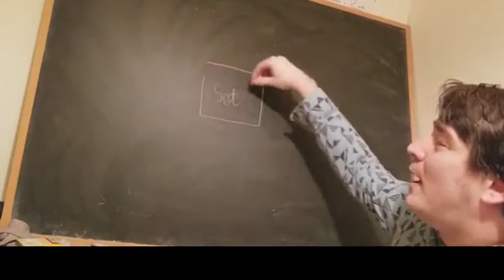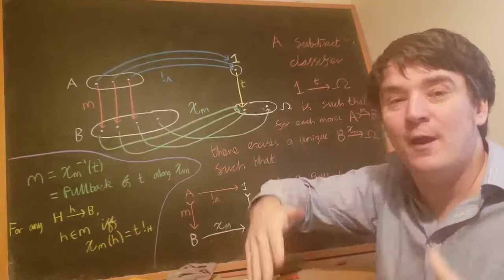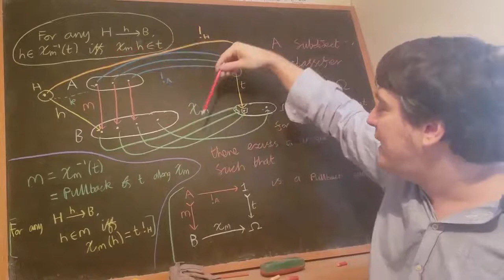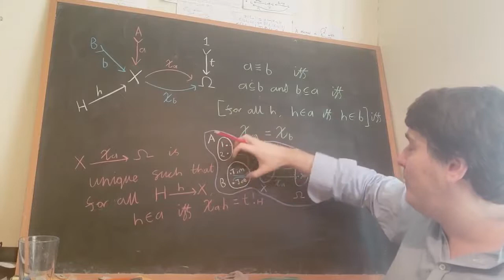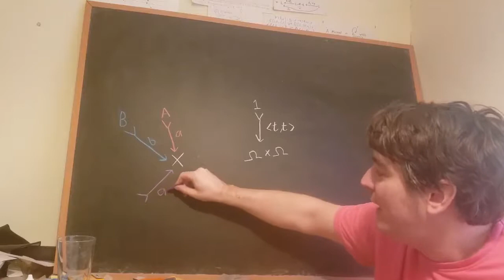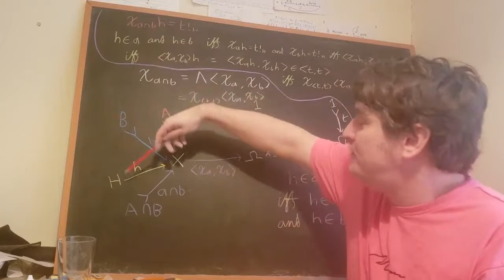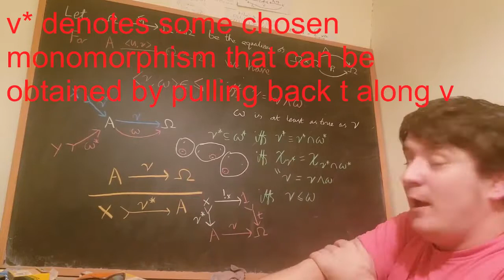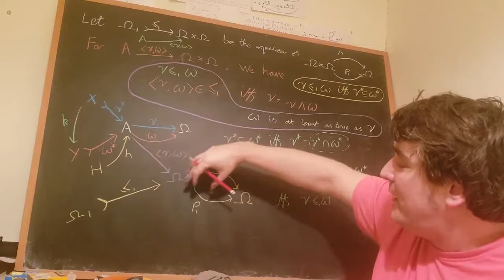Category Theory For Beginners: Topos Theory Essentials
In this video we introduce topos theory in a systematic way, before going for a faster less rigorous tour of some of the deeper ideas in the subject. We start by introducing the idea of a subobject classifier, and how it lets us link ideas about subobjects and logic. We define an elementary topos. We define logical AND, IMPLIES, and FOR ALL. We prove many results interrelating these ideas. Next we discuss other logical notions like FALSE, NOT, and OR. We also discuss epimorphism-monomorphism factorization. Finally, we quickly tour deeper ideas in topos theory, like the idea of forming a Heyting algebra by ordering an object's subobjects by containment. We also discuss notions like the fundamental theorem of topos theory, about how every slice category formed from a topos is also a topos.

Regarding the latter, the result expressing when an arrow w is in  [q double-arrow r] , in terms of when [w after [the pullback of q along w]] is in r, can be used together with the Yoneda lemma to determine the D-type elements of [q double-arrow r], in the category of functors from C to Set (for an object D of C).

Correction at time 3:32:12
In fact, I do not think (w times 1_A) is always monic, so I should write
(w times 1_A) in r, rather than (w times 1_A) contained in r, within Theorem 13.9.

A proof of Theorem 13.9 can be found here

Proofs involved in the first part of the video (up until and including the discussion of power objects), can be found in the following four videos:

to a video explaining how to
construct subobject classifiers
and exponential objects for a category of functors from C into Set (for some category C)

Proofs of the results about when arrows are in arrows into power objects can be found here:

An (rough) introduction to the Mitchell-Bénabou language can be found in the following videos (I will probably release a higher quality video on this topic later):

An attempt to explain how the a partial ordering can be associated with a power object, to form an internal Heyting Algebra can be found here:

A very rich set of examples of applications can be found in this series of videos
on categories of structured sets:

Geometric Morphisms